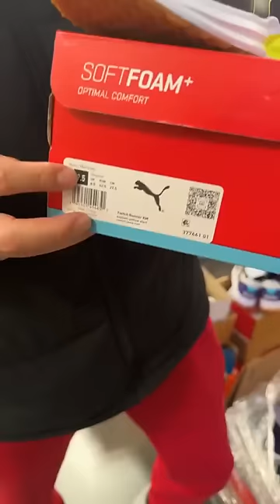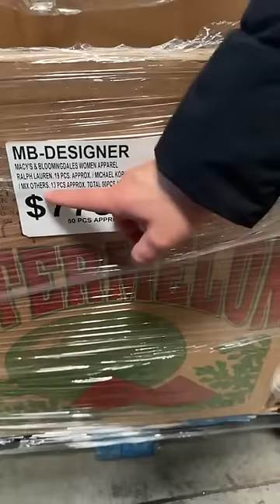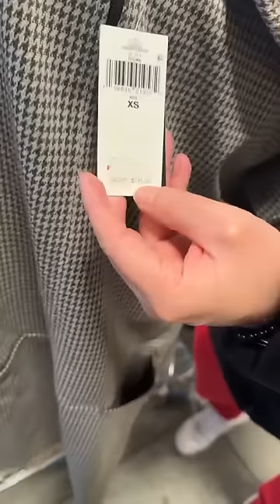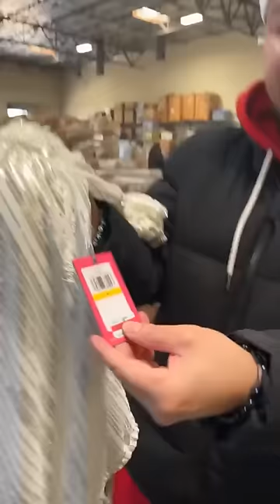MBA EN VIVO ABRIL 8 2024: Tenis de Marca 👟 Ropa de diseñador Macys. Ropa Económica Walmart😊